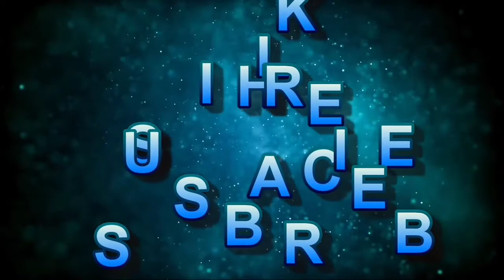New year din sakalu uthi ehi kama karantu | New Year Happiness in Odia | Odisha New Year 2019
ନୂଆ ବର୍ଷ ଦିନ ସକାଳୁ  ଉଠି ଏହି କାମଟି କରି ନିଅନ୍ତୁ, ସବୁ ବେଳେ ଖୁସି ରେ ରହିବେ